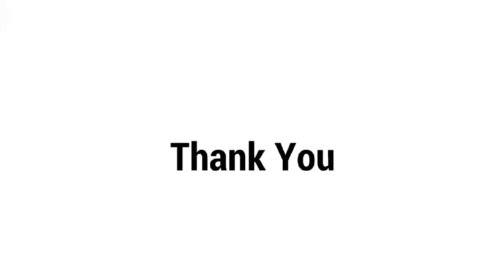Vlog 10//^Market day 市場日/OFW IN TAIWAN